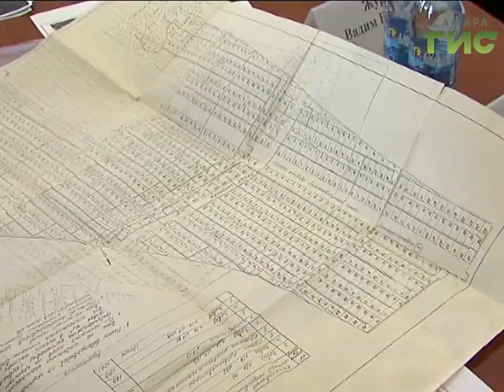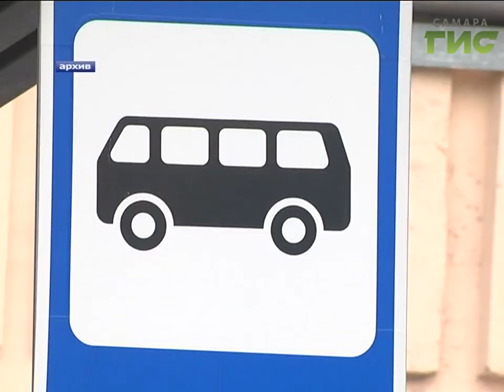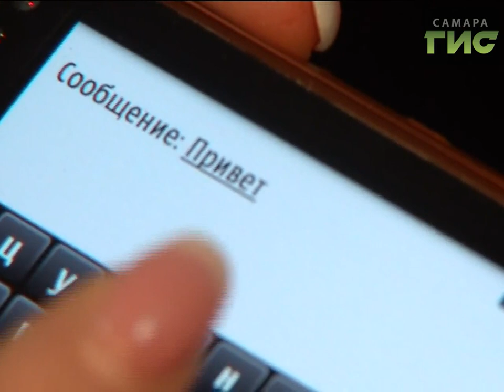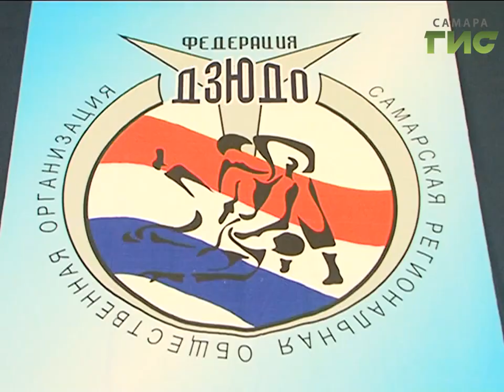«События» от 21.04.2017 (вечер)